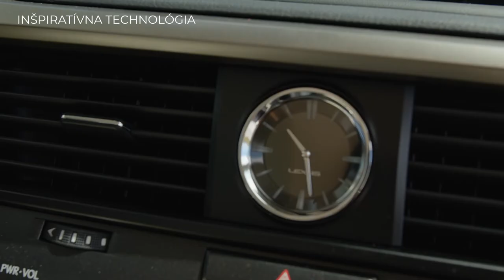LEXUS RX 450h_ AUTO-DS Dunajská Streda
Zoznámte sa s elegantným modelom Lexus RX.🔝💯🤩
Odvážne a dôrazné línie ustupujú svetu bezkonkurenčného pohodlia, priestoru a luxusu. Takúto povrchovú úpravu jednoducho nenájdete v žiadnom bežnom SUV. Najpokročilejší bezpečnostný systém Lexus Safety+ vám poskytne väčší pokoj na cestách, zatiaľ čo priekopnícka hybridná technológia dodá modelu pozoruhodnú
úsporu paliva a nižšie emisie CO2. RX je fantastické ekologické rodinné SUV, ktoré je k dispozícii aj ako sedemmiestny RX L. Nezabudnite, že máme fantastickú akciu na benzínový RX 300 FINAL EDITION : teraz len za 49 900 €. 🥳🚘
Ismerje meg ezt az elegáns luxusautót: a LEXUS RX berepíti önt az utánozhatatlan kényelem és luxus világába. 🔝💯🤩Az utastérben a világ legfejlettebb technológiái kínálják a konnektivitás új szintjét, miközben a Lexus Safety System + megnyugtatóan védi az utasokat. Az RX öntöltő hibrid és benzinomotoros változatban érhető el. Ez az autó a legjobb választás, ha családi SUV-t keres, hiszen 7 személyes RX L változatban is rendelhető.
Ne feledjék, hogy a benzinmotoros RX 300 FINAL EDITION most fantasztikus áron, 49 900 €-ért az öné lehet. 🥳🚘